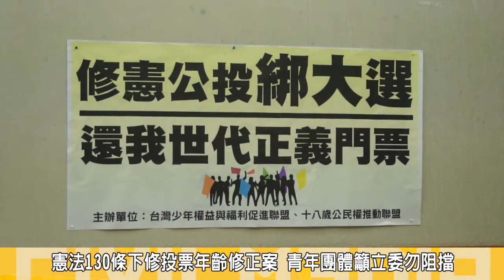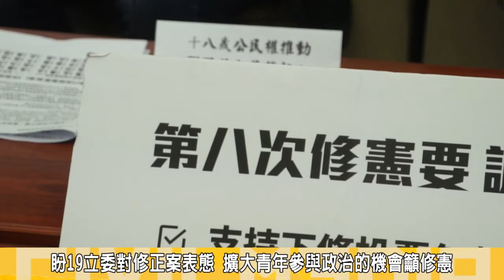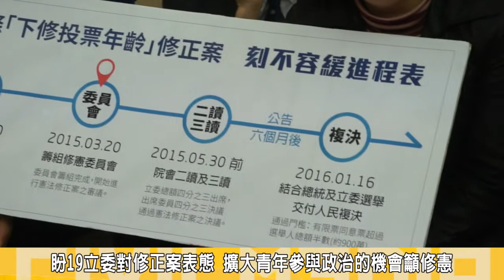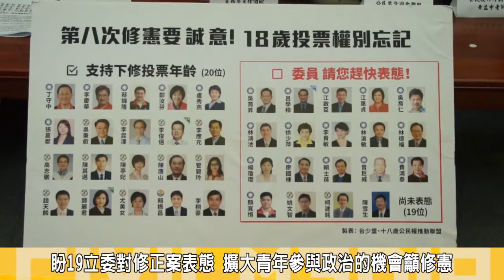2015.03.27修憲公投綁大選 18歲青年訴求要門票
去年5月一讀通過多個與降低投票年齡至18歲的相關修正案，日前終於再度組成修憲委員會，象徵第8次的憲改正式啟動。18歲公民權益推動聯盟今(27)日，召開記者會，呼籲朝野兩黨立委對於降低投票年齡表態支持，協商過程勿阻擋有關18歲投票權益的修憲案過關。

台少盟與18歲公民權益推動聯盟，在去年10月九合一大選前發起台灣第一次的「全國青少年投票日」活動，讓16至20歲青少年表達意見，共同站出來訴求18歲青年應享有公民權、享有決定自己的未來的權利。今日第八次的憲改正式啟動，聯盟期望朝野兩大黨能積極展現修憲誠意，別讓共識最高的18歲投票權修憲案被遺忘與放棄，讓世代正義得以透過擴大青年參政來實現，以成為國家第八次修憲歷史中最重要的一章。

根據台少盟的統計，全球以十八歲做為投票門檻的國家，就佔了八成八，共是216個國家。而今年國際上的大事，九月蘇格蘭獨立公投，更是十六歲的公民就有權投票表達獨立或是維持現狀的意見，而台灣鄰近國家韓國，早在2007年就把投票年齡限制下修到十九歲，日本今年6月也修法通過，自2018年起，十八歲就能投票。

18歲公民權益推動聯盟 吳政哲說，將針對第8次憲改委員會委員，遞送18歲投票權交付公投的意見表，期待每位委員對此表態，目前憲法第130條「下修投票年齡」修正案，進行至委員會階段，委員會組織完成，並開始進行憲法修正案之審議。

期待修憲委員，能讓修憲案通過，能於5月30日前進入院會二讀及三讀程序，並於公告六個月後(2016年1月16)結合總統及立委選舉交付人民複決，(通過門檻:有限票同意票超過選舉人總額半數約900萬人)。

18歲公民權益推動聯盟 發起人葉大華呼籲，朝野修憲委員不要放棄修憲權利，更不要忽略、忘記青少年的18歲公民權，希望順利讓此修憲案進入二讀、三讀通過，並於明年總統大選交付人民公投複決，聯盟更將結合公民團體進入校園，進行公民教育，與社會大眾進行對話。